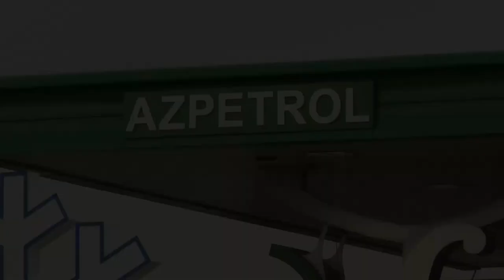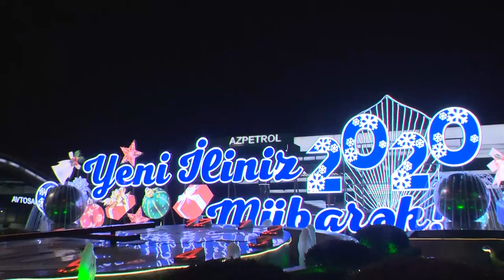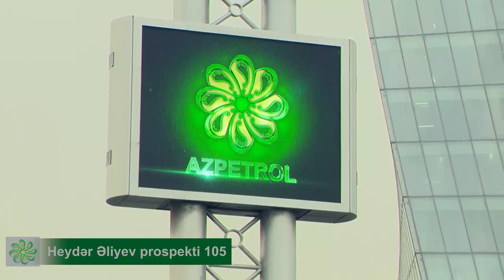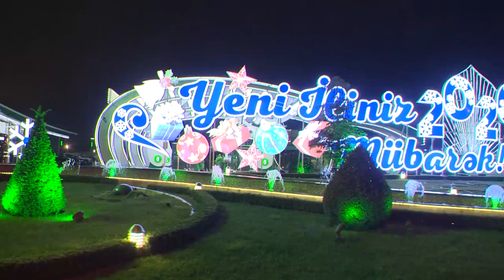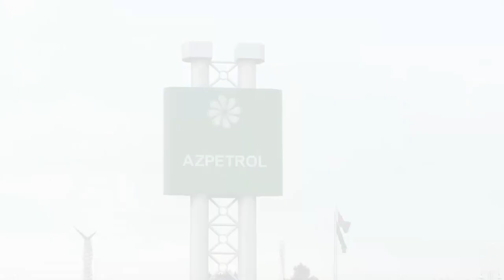AZPETROL -Yeni İliniz Mübarək 2020!